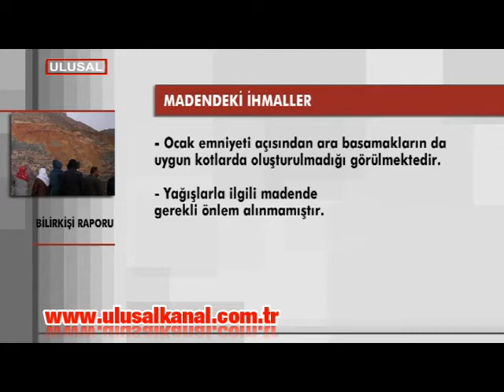Şirvan'daki faciayla ilgili bilirkişi raporu hazırlandı